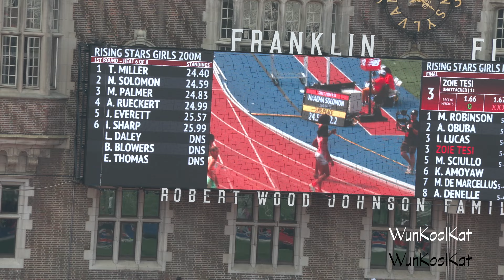New Balance Nationals - Track and Field - Saturday Part 2 of 2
New Balance Nationals - Saturday 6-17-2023 Part 2 of 2 - 4K

A few clips I recorded - Handheld Canon XF605